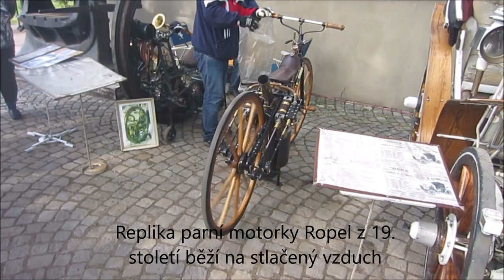Návštěva Muzea starých strojů v Žamberku 20.5.2023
Dne 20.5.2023 jsem navštívil Muzeum starých strojů v Žamberku, kde se nachází velká sbírka parních strojů, úzkokolejných železničních vozidel, veteránů aut apod. Konala se zde pěkná akce pro veřejnost, spojená s jízdami parních vláčků.